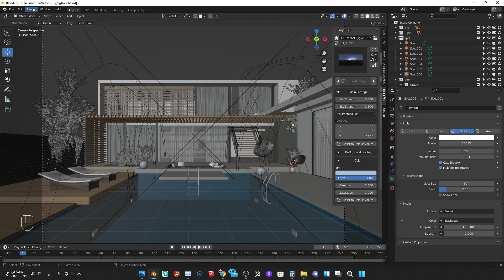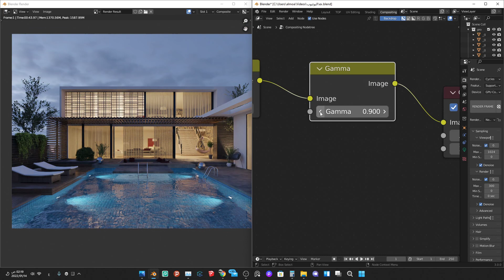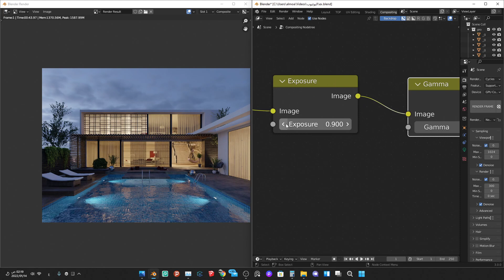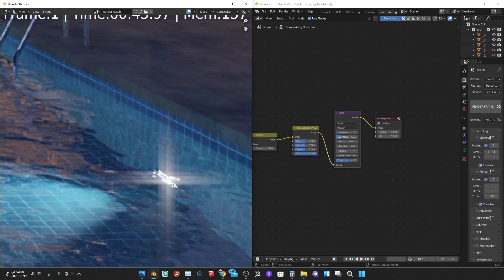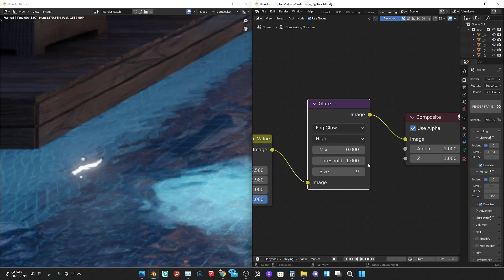14 معالج الصورة بعد الرندر